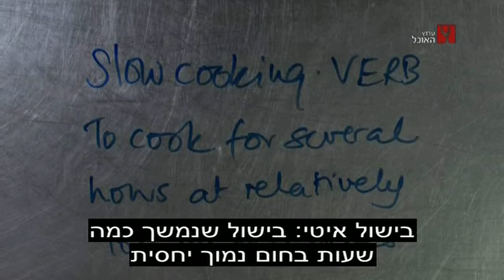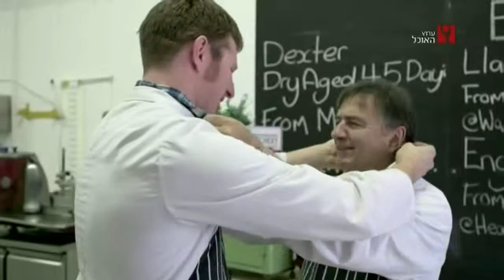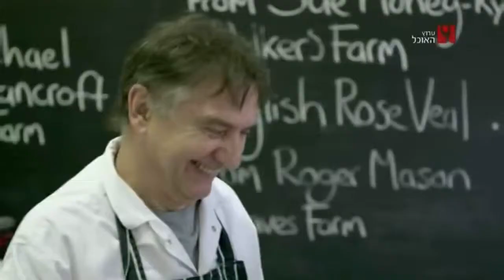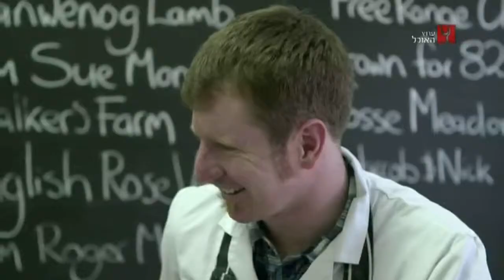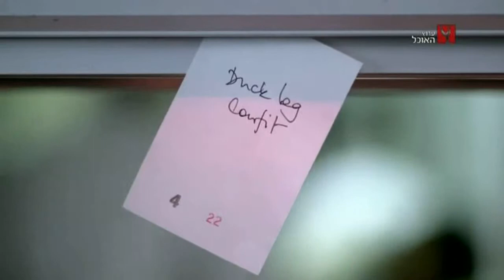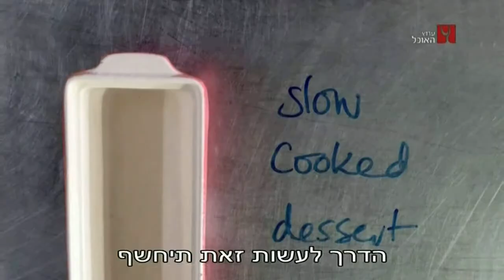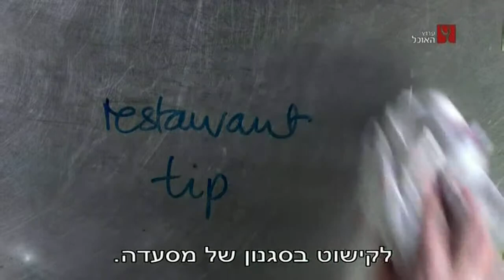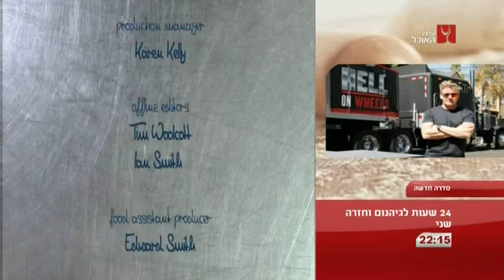לבשל עם ריימונד בלאן - פרק 1